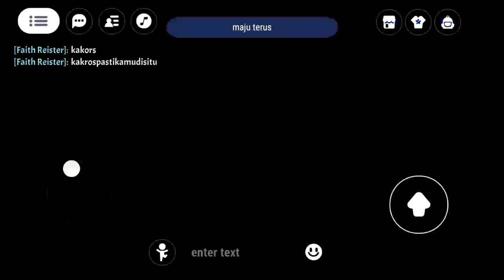Uni Craft Your World// Bantu Upin dan Ipin Selamatkan Kak Rose✔🏃‍♂️